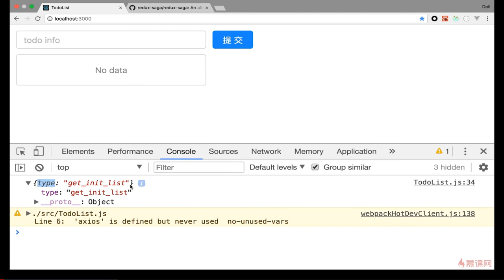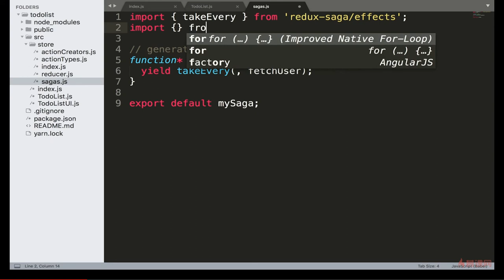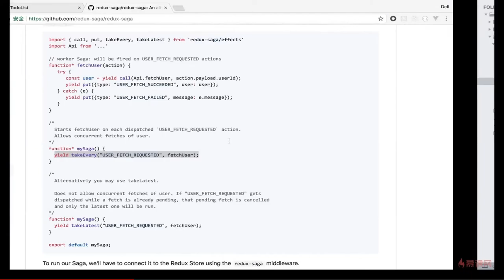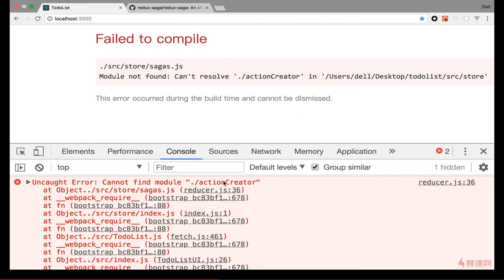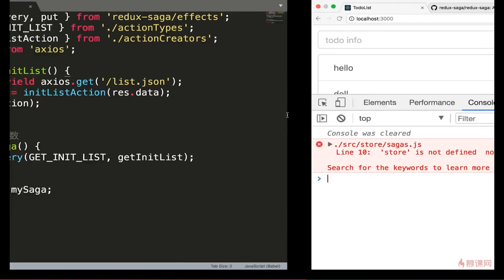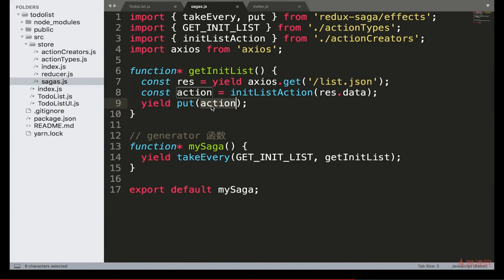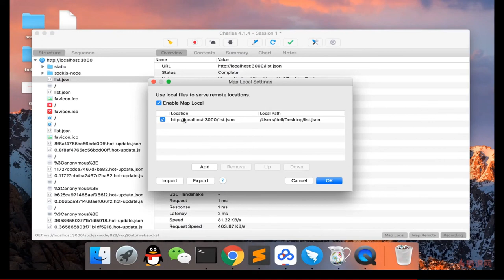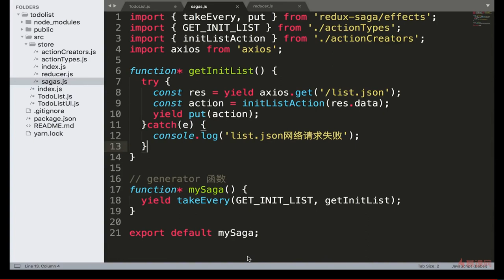React 16.x教程 之 Redux进阶｜6.7 Redux-saga中间件使用入门（2） —— React系列课程从零基础到项目开发实战